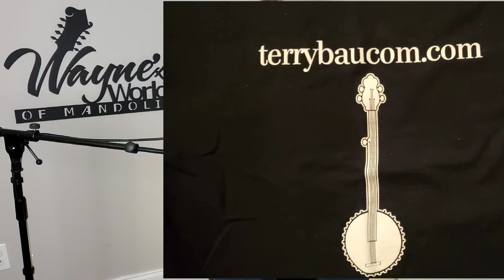Attitude is Everything on Mandolin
Howdy YouTube pals! Hope you enjoy Wayne's World of Mandolin and visit often.